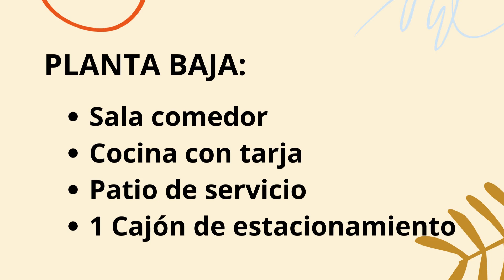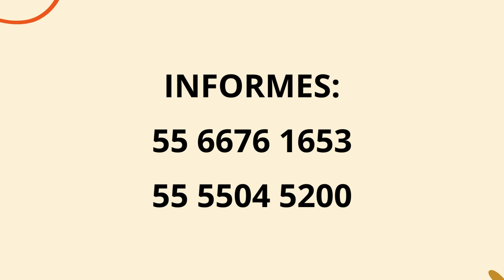VENTA DE CASA RANCHO SAN MIGUEL CHICOLOAPAN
Venta de casa en la Col. Rancho San Miguel en Chicoloapan de Juárez, Estado de México.

La casa está construida en 2 niveles sobre un terreno de 48 m2 y cuenta con una superficie de construcción de 55 m2.

En planta baja consta de sala, comedor, cocina, patio de servicio enrejado y 1 cajón de estacionamiento.

En la planta alta cuenta con 2 recámaras y 1 baño completo.

La casa se ubica en una esquina y cuenta con un pequeño patio lateral, protegido con malla ciclónica.

Se cuenta con protecciones en toda la casa.  En al área de las escaleras tiene un domo grande que permite la iluminación natural a las habitaciones y el baño también cuenta con un domo de ventilación.

Documentación en regla.  Se acepta pago con créditos hipotecarios.

Precio: $700,000